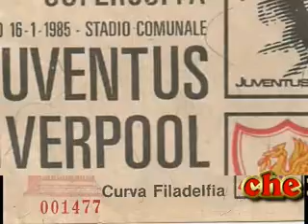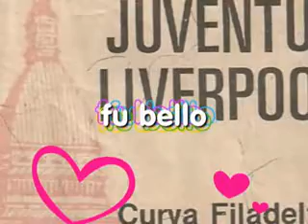moggi mi hai rovinato tutto